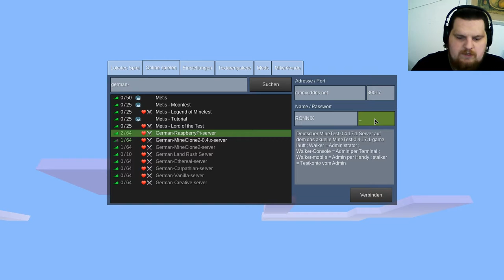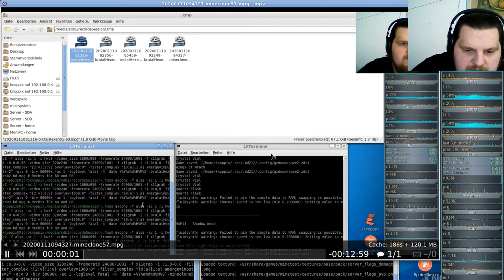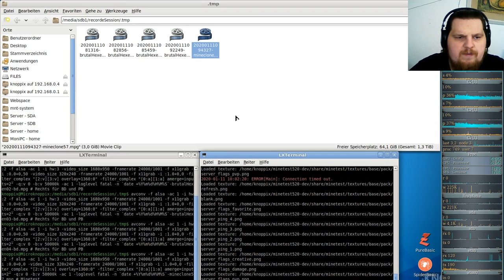MineClone2 Server( Minecraft clone auf der Minetest-Engine ) #57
Server: German-MineClone2-server
Minetest: v5.2.0-dev
SubGame: MineClone2 v0.57.0